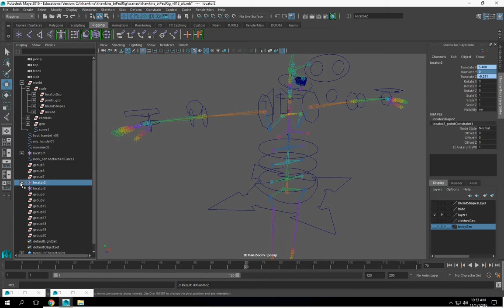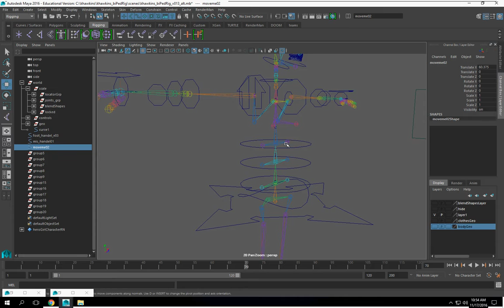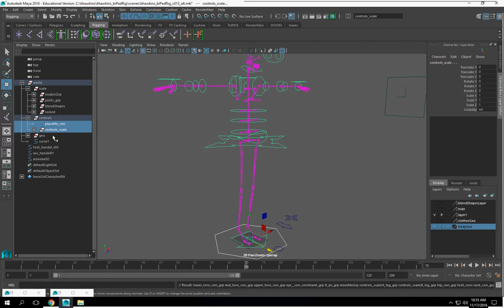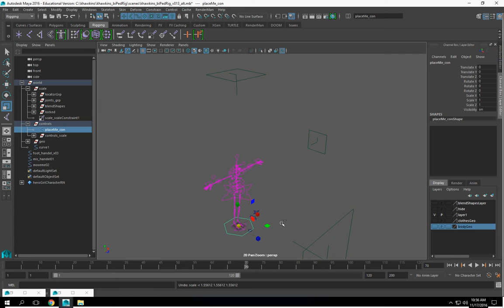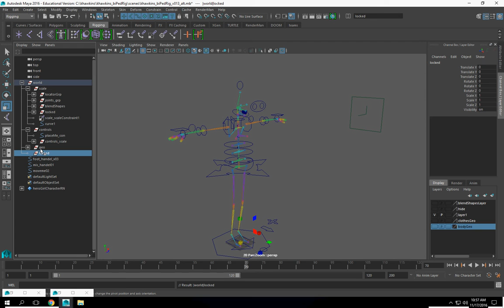khawkins biPedRig p19